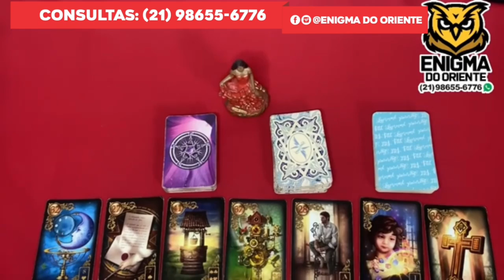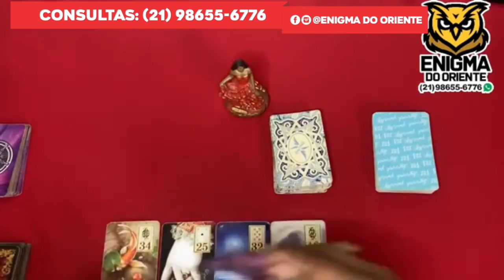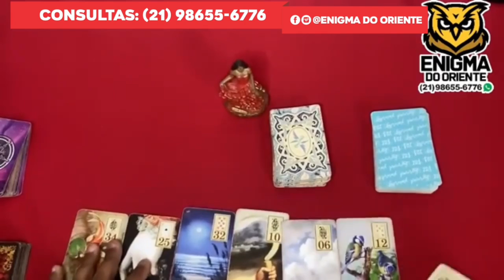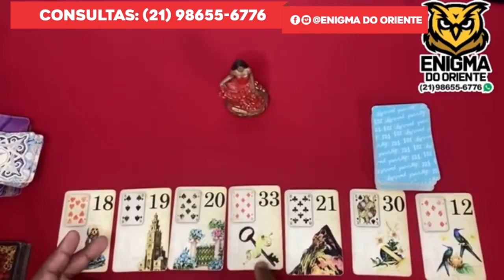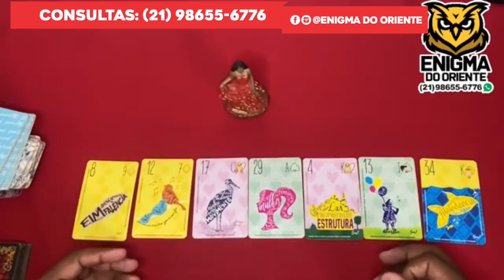Descubra Suas Respostas Com o Tarot Responde 🔮 | Leitura de tarot Diárias e Interativa